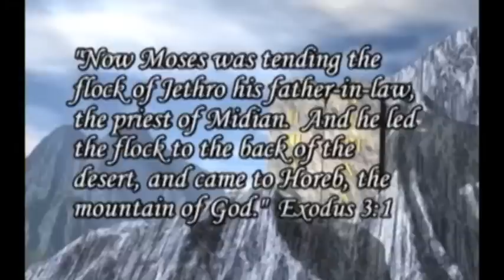Vedame Sathiyam - Part 9 : வேதமே சத்தியம்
A bible research preaching from Pastor P. Vincent Lourdu, All to Jesus Ministries, Karaikal, Puducherry, India.